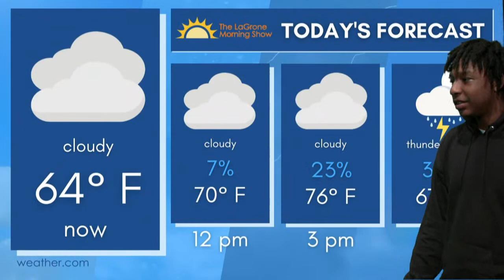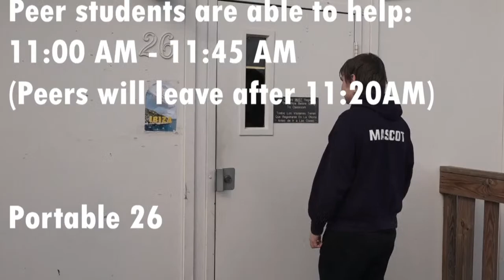The LaGrone Morning Show - Tuesday, March 07, 2023